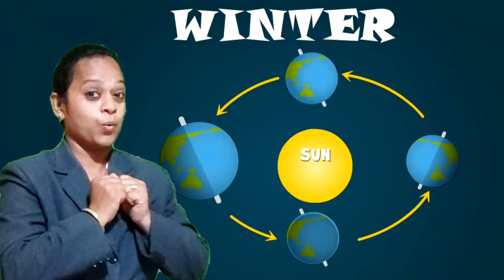SEASONS ON EARTH